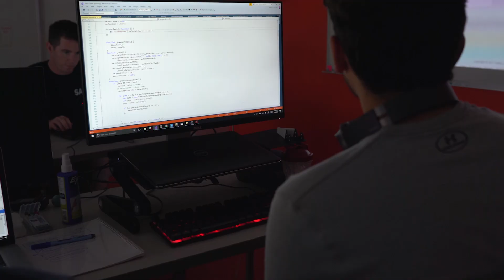Sabio Coding Bootcamp - The Best Engineering Instructors in The Nation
Listen to the team that makes us the premier Software Engineering program in Southern California. Learn to Code with  Senior Software Engineers by your side!